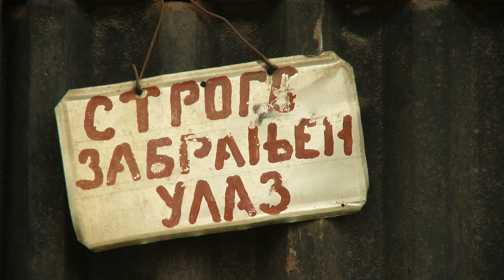Druga strana Srbije - trailer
Production: Cinamon Production
Author: Olivera Rakić
Director: Ivica Vidanović
DP: Vasko Vasović
Editor: Marko Tisovec, Ivan Tanasković, Milan Radić, Nikola Grubić, Oblak Jurišin Kaufman, Srđan Ristić